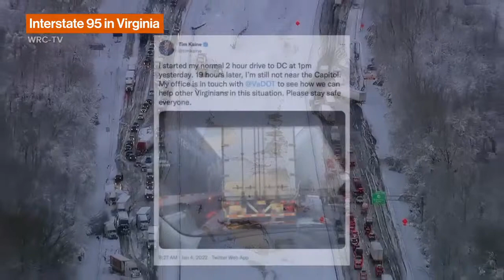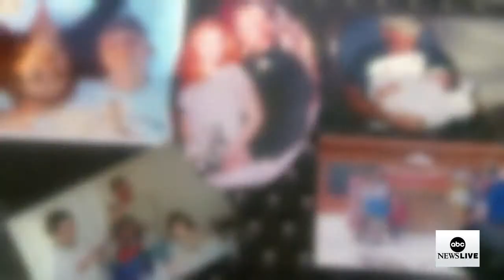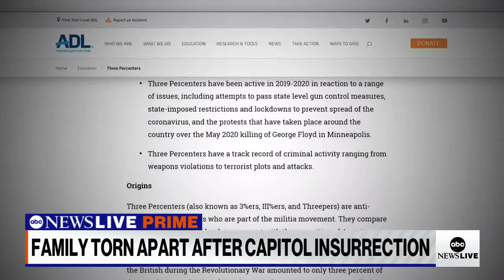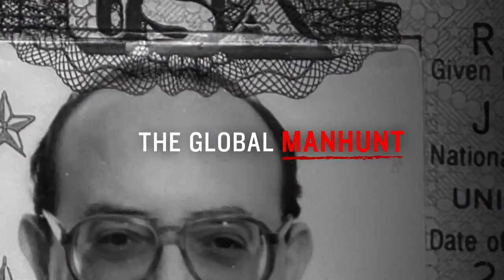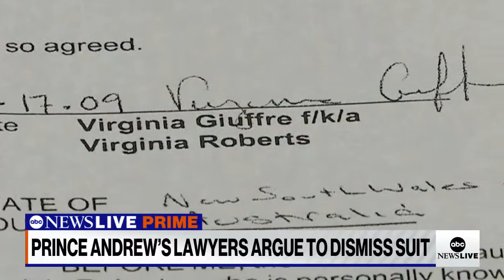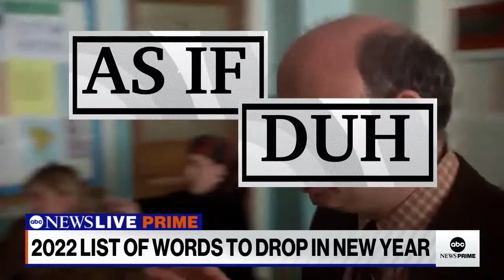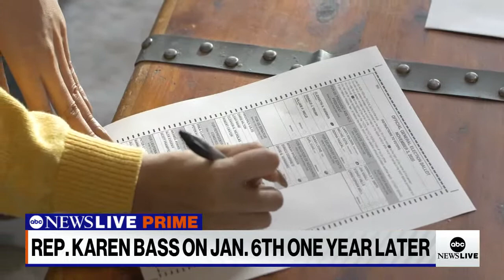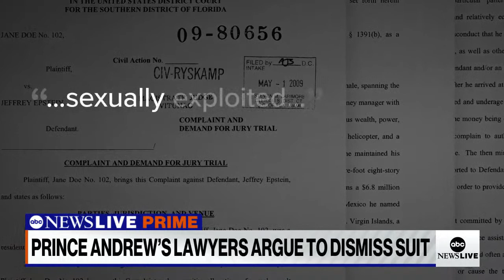ABC News Prime: Stranded travelers on I-95; Families divided by Jan. 6th; Banished words of 2022